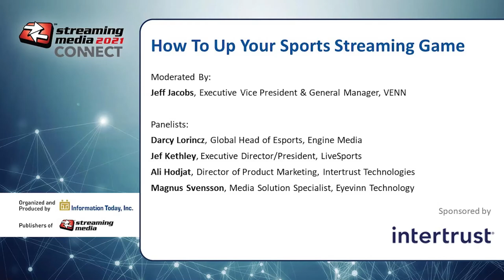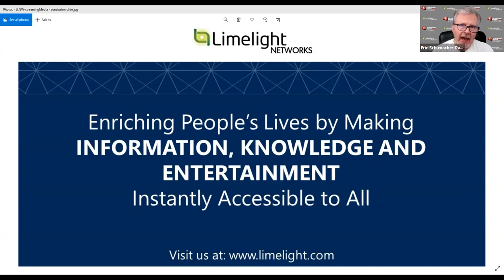How to Up Your Sports Streaming Game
While stadiums and arenas were empty last year, sports and esports streamers explored new ways to engage viewers at home. Whatever happens in the stands in 2021, sports will remain premium content, and esports has never been hotter.

This panel, part of Streaming Media Connect 2021, discusses new technologies and strategies leading OTT platforms, sports and esports leagues, and social media-based sports content creators, are now leveraging. Topics include multi-DRM and anti-piracy services for live sports, to deliver fan experiences like never before.